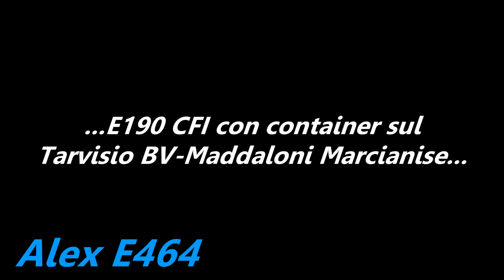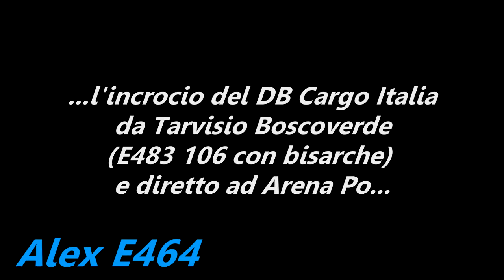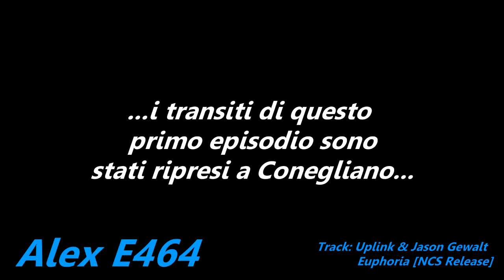Treni Merci a Conegliano!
In questo video vi voglio proporre alcuni treni merci di privati e non.
Video fatti a Conegliano il 27 settembre 2017
Buona visione :)